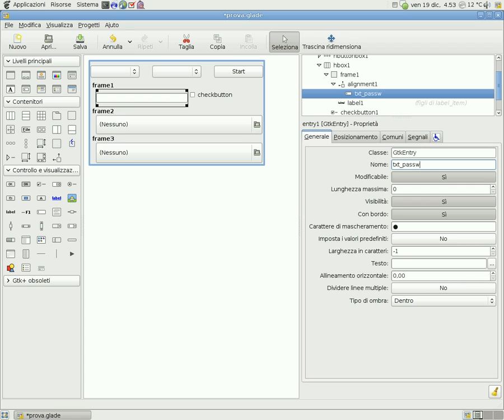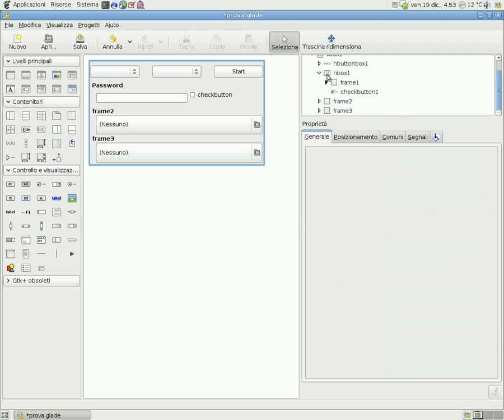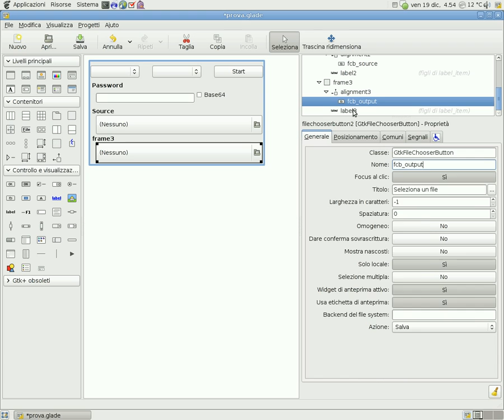Drawing OCrypt.py GUI with Glade part 2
In this second part we set the properties of the widgets.